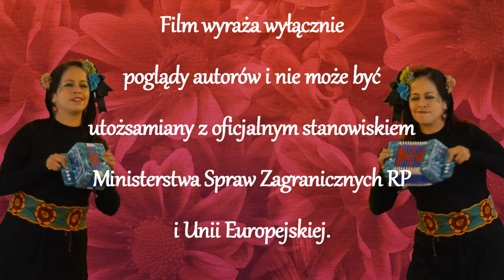E-Motive - Na styku światów, Gala - Meksyk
E-Motive to sieć organizacji z całego świata, które dzielą się wiedzą i doświadczeniem, by tworzyć innowacyjne i skuteczne rozwiązania dla wspólnych problemów.

W 2014 r. pierwsze wymiany E-Motive w Polsce zorganizowało Stowarzyszenie „Jeden Świat” we współpracy z organizacjami z Laosu i Meksyku.

Gala, opowiadaczka z Miasta Meksyk, przyjechała do Polski w listopadzie 2014 r. Prowadziła warsztaty dla opowiadaczy i nauczycieli, warsztaty twórcze dla dzieci i widowiska narracyjne w Muzeum Miasta Turku im. Józefa Mehoffera i w Teatrze Polskim w Poznaniu.

Zmieniaj to, co bliskie. Inspiruj się tym, co odległe.

Projekt współfinansowany w ramach polskiej współpracy rozwojowej Ministerstwa Spraw Zagranicznych RP.
Projekt współfinansowany ze środków Unii Europejskiej w ramach programu E-Motive.